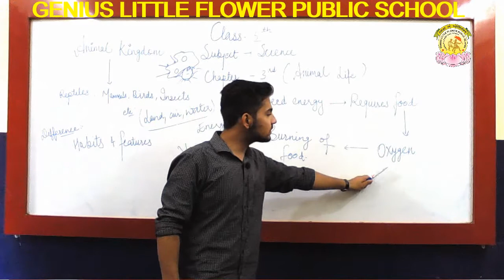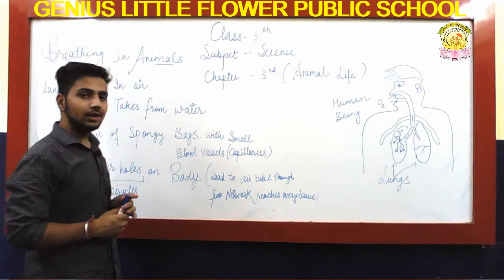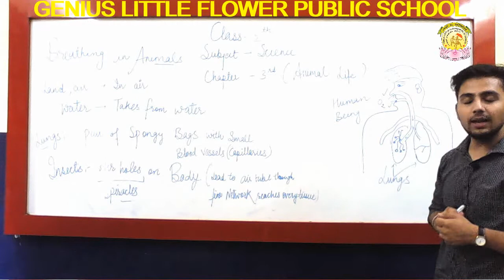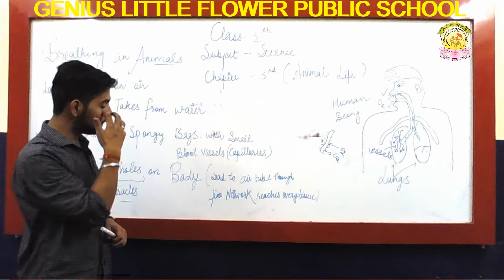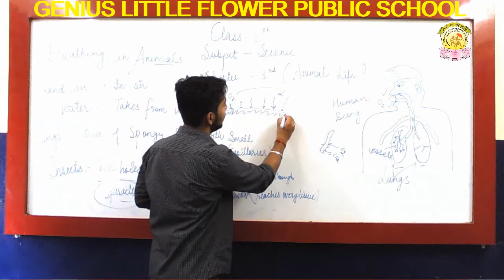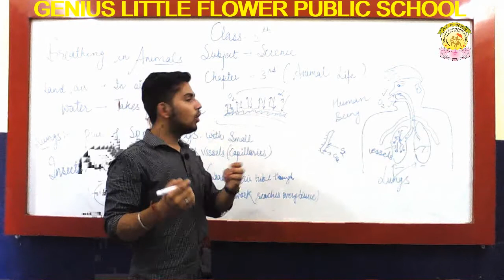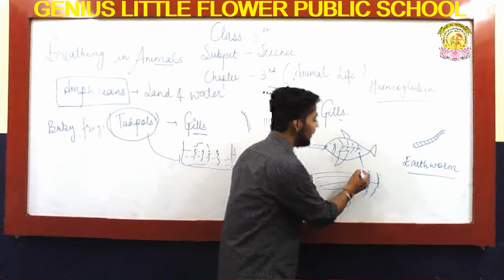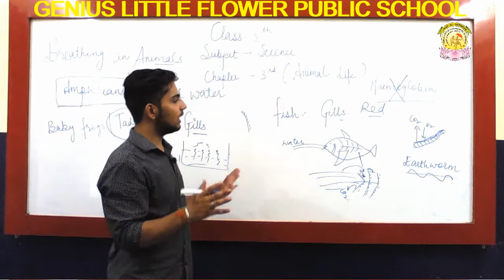5th | Science | Ls3 | Part-1 {by Mr Rupesh}